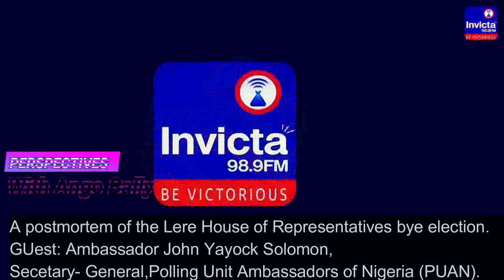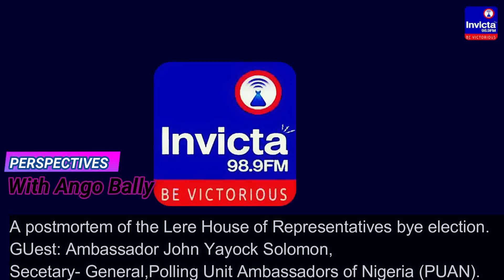PERSPECTIVES 17 AUGUST 2021